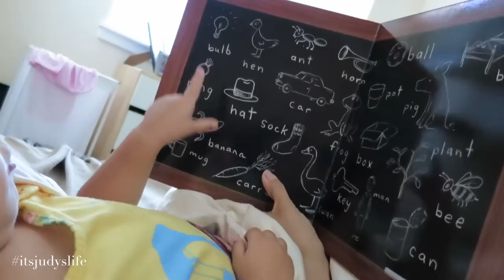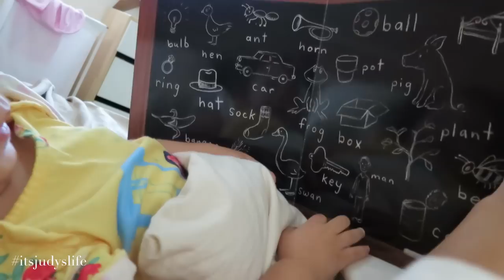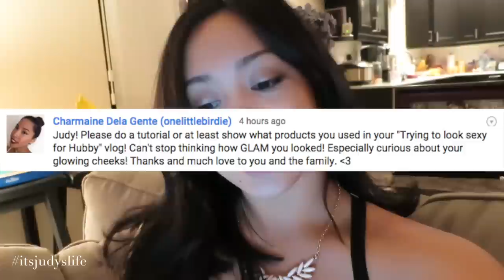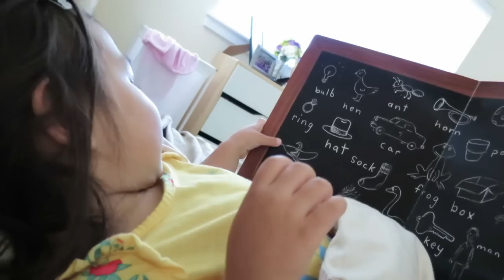RANTING! - June 10, 2015 - ItsJudysLife Vlogs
Judy's Links

Benji's Links

Vlog Camera We Use:

Blendtec Blender